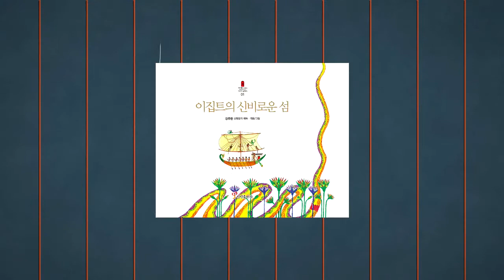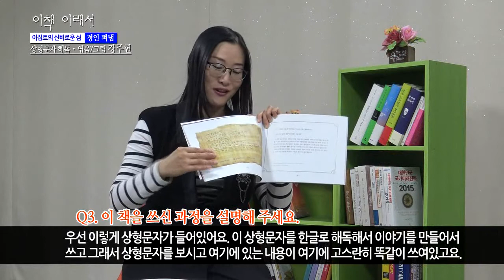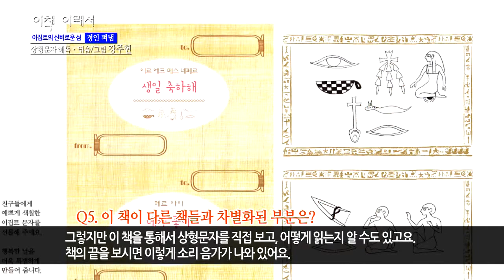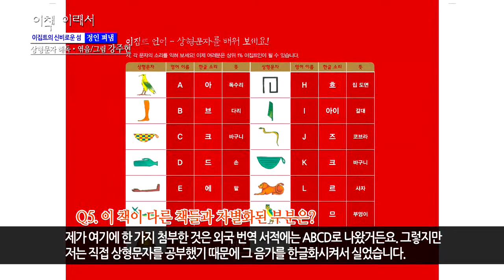[온북TV]이책이래서_이집트의 신비로운 섬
정인출판사의 신간 '이집트의 신비로운 섬' 저자인터뷰 영상입니다^^